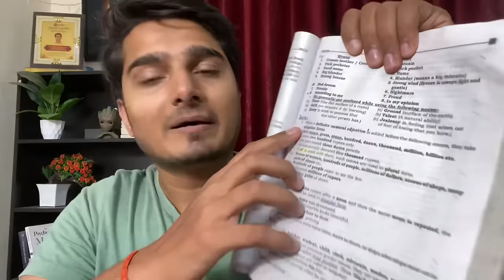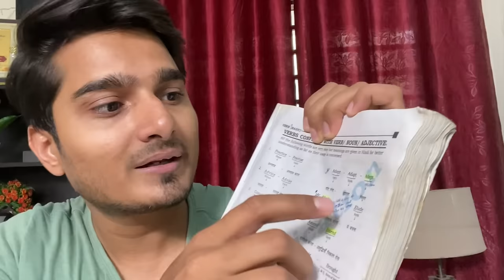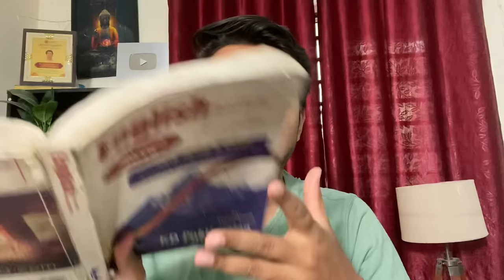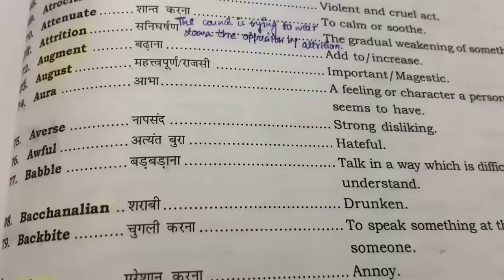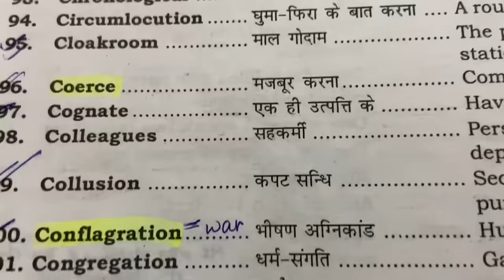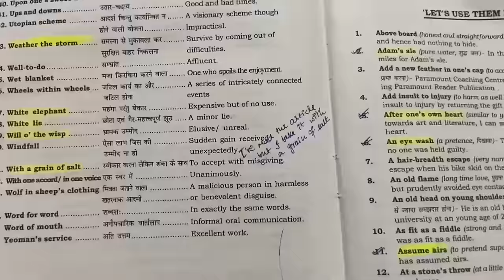How To Read Neetu Singh English Book(Vol 1) | Shortcuts & Tricks | Imp Chapters